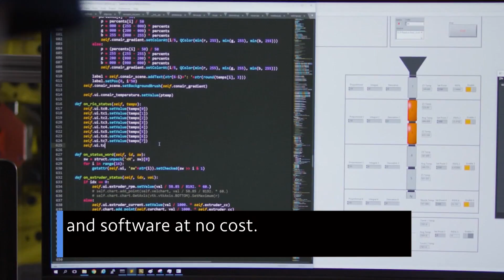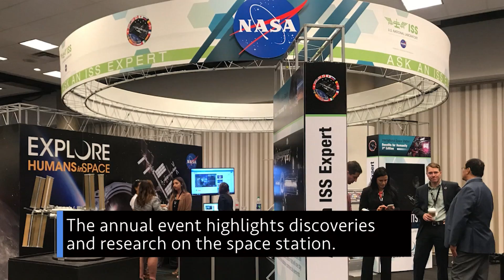A New Opportunity to Deliver Payloads to the Moon on This Week @NASA – August 2, 2019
The latest opportunity for payload delivery services to the Moon, new partnerships to help advance the commercial space business, and a “hat trick” for one of our planet-hunting spacecraft … a few of the stories to tell you about – This Week at NASA!

This video is available for download from NASA's Image and Video Library